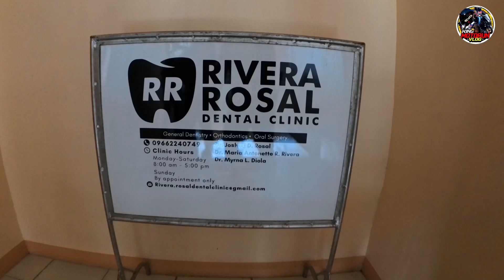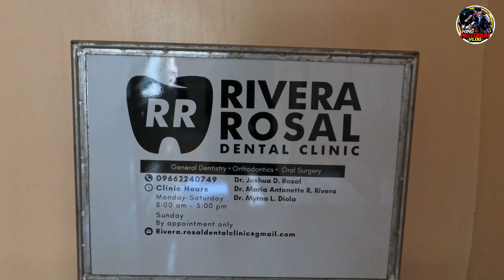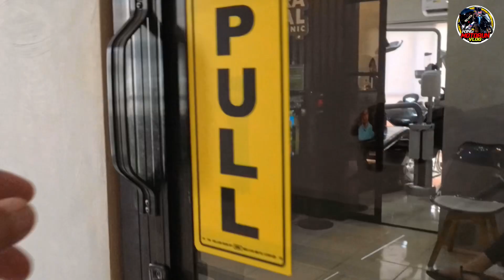naya Braces @ Dental Clinic